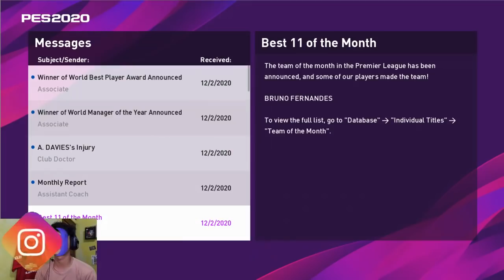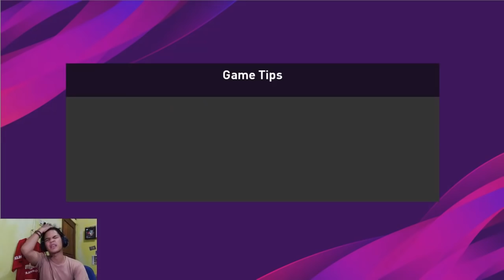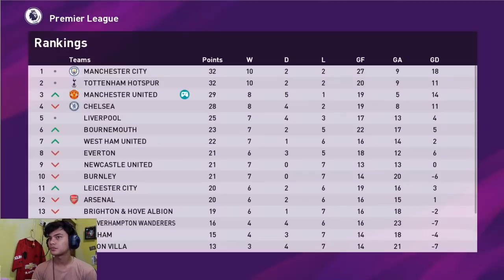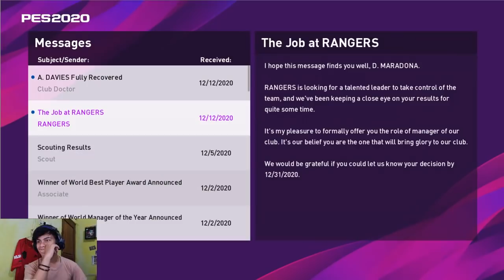MELEWATI FASE FASE BERAT BERTEMU BARCELONA DAN NEXT KETEMU MANCHESTER CITY | MASTER LEAGUE PES 2020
My account :

-Ask.fm :
ask.fm/dndyprwdnt